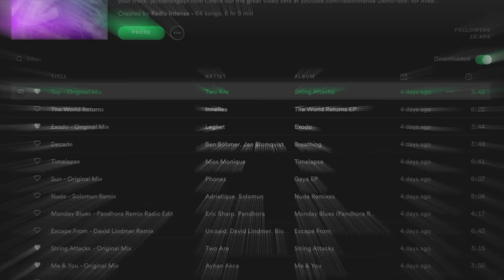Xenia - Live @ Atlas Weekend 2020 (Virtual Stage) / Techno DJ Mix 4K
Xenia presents new Techno DJ mix from Atlas Weekend Festival (Virtual Stage 4K) (July 2020)